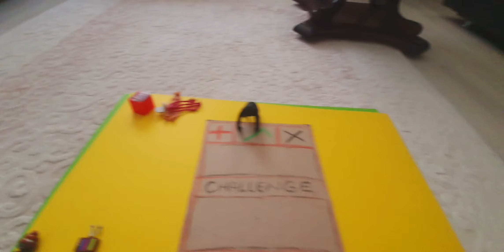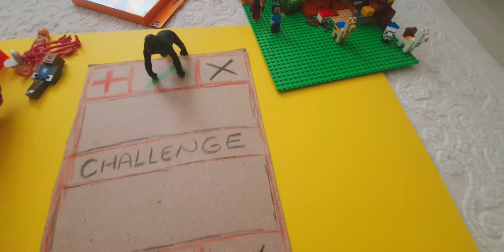tiktok takas challenge godzilla vs kong kim kazanacak ?? minecraft huggy wuggy hepsi bu videoda